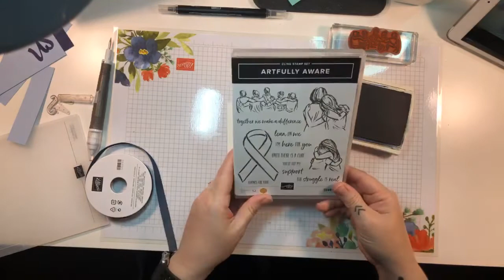FB Live - Praiseworthy Prose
Using Praiseworthy Prose, I make a monochromatic card with Artfully Aware and the super fun denim ribbon.